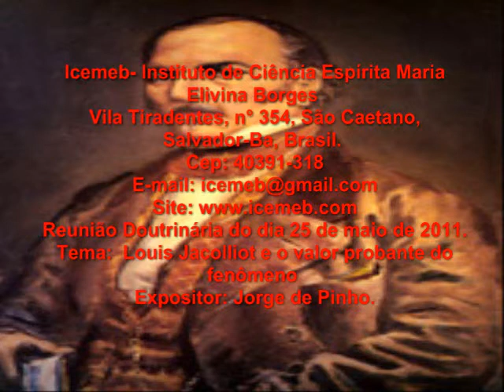Louis Jacolliot e o valor probante do fenômeno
Reunião Doutrinária do dia 25 de maio de  2011.
Tema: Louis Jacolliot e o valor probante do fenômeno